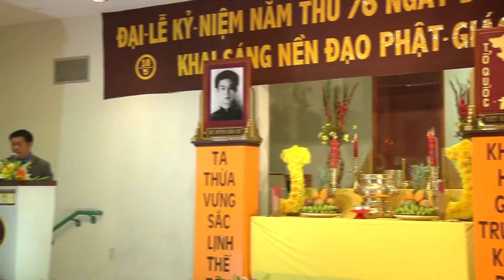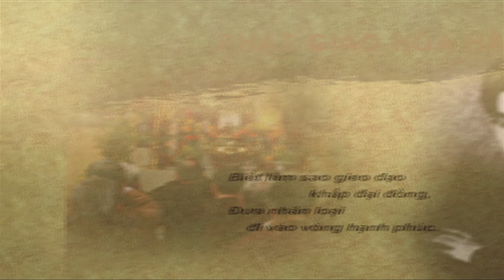PHAT GIAO HOA HAO 54C